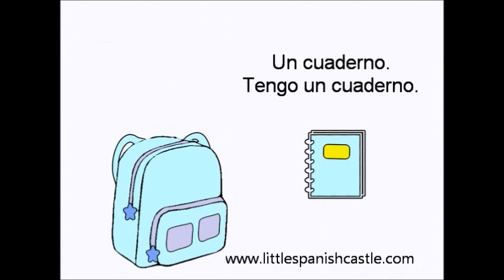What do you have in your backpack? / Qué tienes en tu mochila?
What do you have in your backpack?
Learn the words for school supplies in Spanish